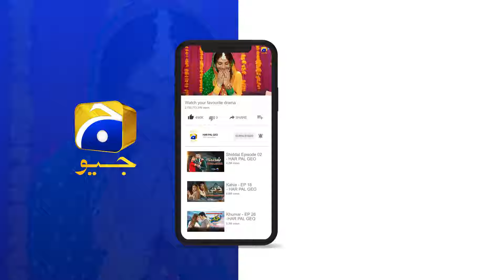Zulm Qabool Karna Muqaddar Ban Gaya || Maa Nahi Saas Hoon Main || Har Pal Geo